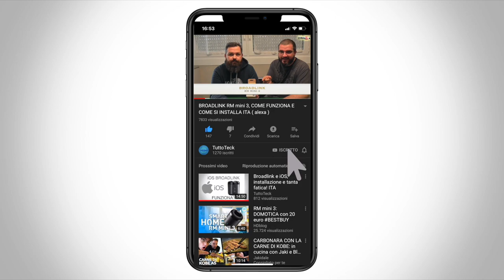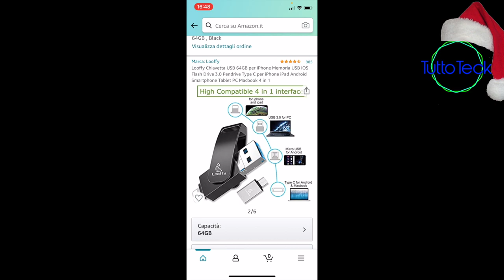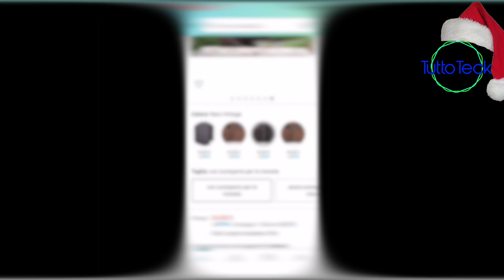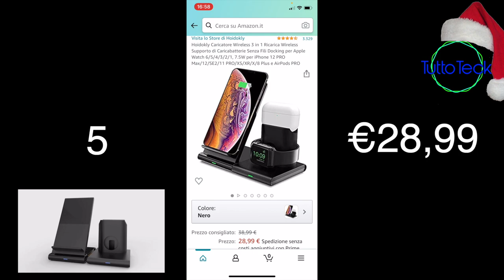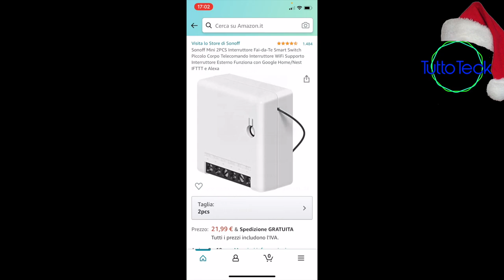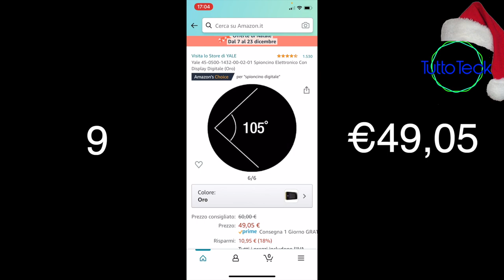IDEE REGALO TECH PER NATALE DA €20 A €50 ITA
✰ CHIAVETTA USB 128 GB

✰ OCCHIALI HORUS

✰ PORTAFOGLIO CON PROTEZIONE

✰ SUPPORTO PER MONITOR CON SCOMPARTI

✰ CARICATORE 3 IN 1 WIRELESS

✰ PRESA DOMOTICA DA ESTERNO

✰ 2 SONOFF MINI

✰ DIFFUSORE AROMI

✰ SPIONCINO YALE

✰ LAMPADA DA COMODINO